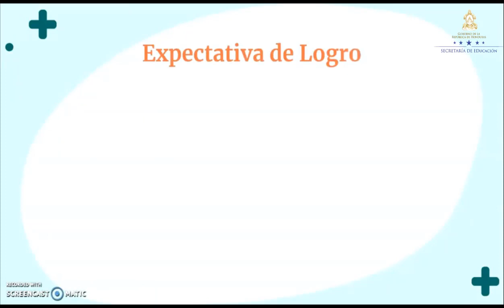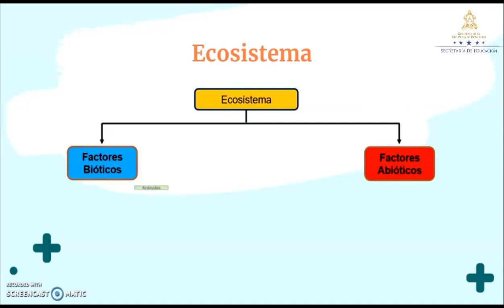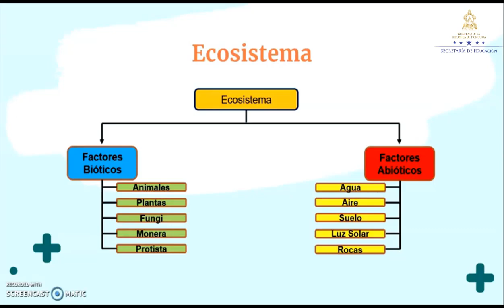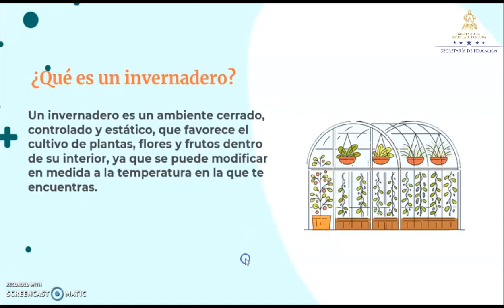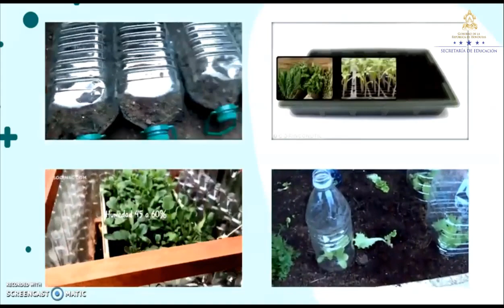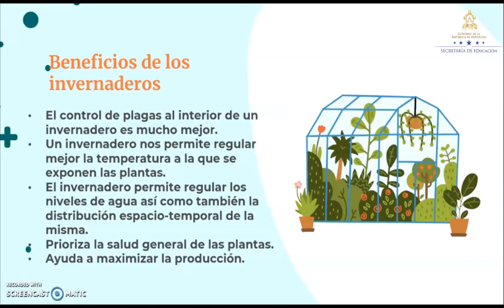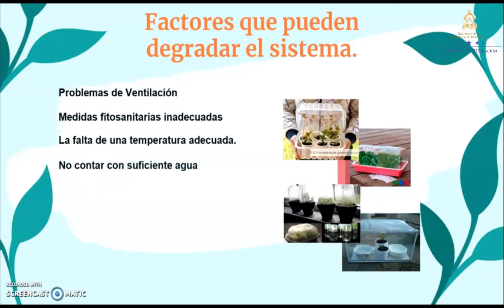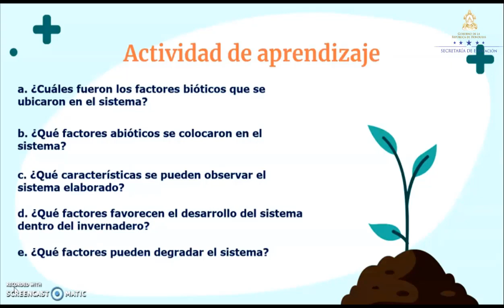Factores presentes en un invernadero - Sexto Grado – Ciencias Naturales